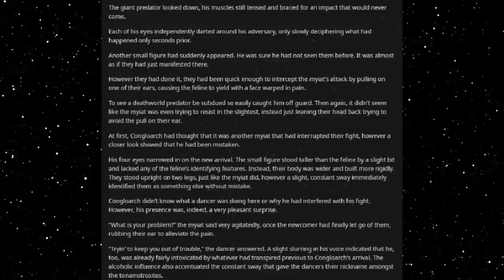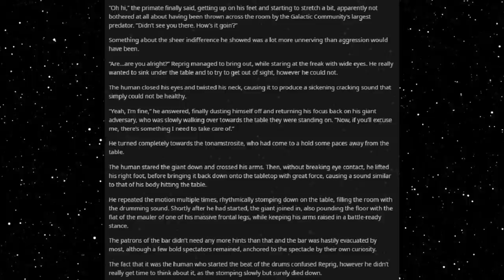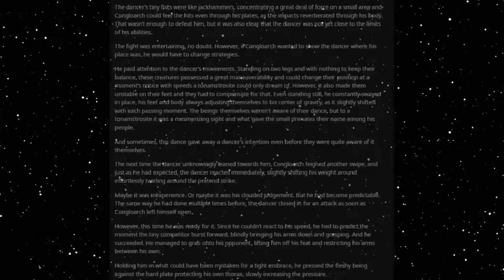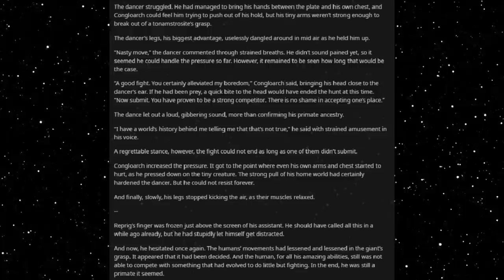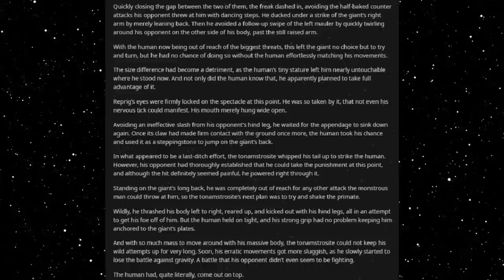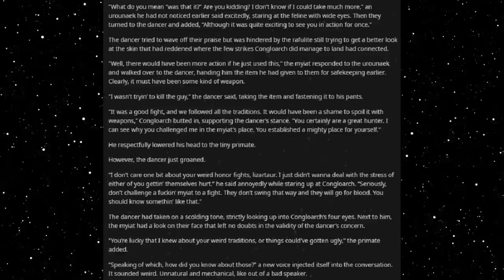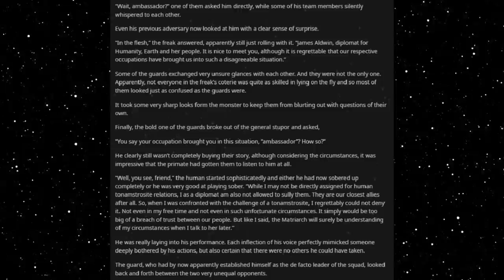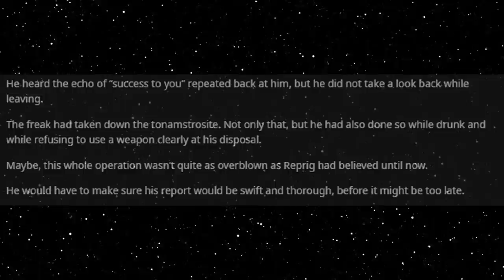Best HFY Reddit Stories: A Job For A Deathworlder [Chapter 19] (r/HFY)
A bar fight!

Current Patreons:
Ahriman
Diana
Rei 3155
Peter Vaurigaud
imadethistopost
Kronos
Tdawg198
Obsidian
conor duffy
Lobo56789
Darien Sikardi
Steven armes
Anthony Wood
S55
Mrfaye
Cody Needham
Dracaun
Big D
Karakal
markoatonc
CatDaddy
Pwntatochip
Ed Heward
Wraithman147
Devin Mason
phantomstar189
Jorttovoy nunya
Sami Luhio
Derrick Young
Gavin Lane
John whall
liam johnston
Patrick Mcgreevy
N8
PrimalAge
Cho
Gary Carlson
Jason Nicholas Bacon
Troy Kivlin
Roger Dial
Nathan Riek
Nikolous Rice
Dwavenminer
Daddy Jesus
Warutteri
Nick Hatley
John Etgar
Daniel Gartin
Jeromy Carmickle
Jeffrey hedlund
Tanner Ryan Jollet
Dan Chadwick
Dionysus
Wolflet
Midnight Harbinger
Joel Nikula
Erick Jaquez
Elitedrone
Weston Simmons
Mario Colon
Simon Ellison
Stephen Dower
Jonas GrundstrÃ¶m
Brennan Robertson
laurine manigat
Elim Tevir
Alexander Michael Fraser
Micky
Raymond Demara
Christopher Heredia
David Arva
Logan Herron
John Weaver
Malovich
Silvan Fricker
austin
Mr. Karlsson
Jonathon Chasteler
Cloodden
genomephilanthropist
boone stover
Thobias Ã¥man
Nicholas Johnson
C Fern
TheBadassForunnerElite
John Arians
eistee9683 .
SCP-49730
Jeff Kaiser
Purple Magi
Matthew
Mr. NoNameA2601
William Howard
Andre Tolmich
Foxbat40
Blighty
saber154
Felipe Agudelo
juan ruvalcaba
Davin Smith
Sapient_table
Vanopolis
chzoe warford
Andrid9
Mr.Monical
but span
Shaun Jacobs
Enterprise
Tradainian
C Slimm
Quakes
daniel mayo
Adrian IwaÅ„ski
Dopamine Coma
Carl
Rusty Shackleford
Tech Priest Toaster
Thirteenth Angel
Drakos
chaosdays
john
JordKriger
Nathaniel Krauss
Namel909
Devara Saira
Sturlaugur Arnar Kristinsson
Michael Morse
PATRICK JAN JOSUA DAVIDSEN
Cinder Soul
dioriteigneous
NightVision
Nathan west
matthew baker
Tyler John Williams
DragenDragoon
OTTO DBS Gaming
Danial Zujkowski
Tyler Bremer
eyes downfield
king vice
Roy Nicolaysen
DebautcheryDecanter
julekule
Dragonking
Jonathan Torrez
Riokan
Juliano De Luca
Brice Abbott
Arin Storm
Logan Kuhlman
CLOROX D VIKING
Wln424
ShadaePrajschet
Spencer Smith
jordan simmons
some wierd guy
Chandler Riley
Thomas Panis
John Meek
shadow sword001
Jim Flint
koollman
Dank Matter
Alex Farmer